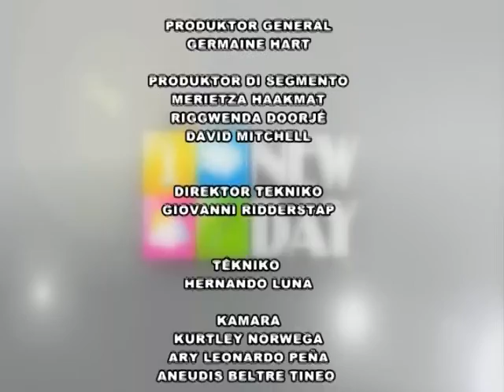NEW DAY DJABIERNE 2 SEPT 2016 6